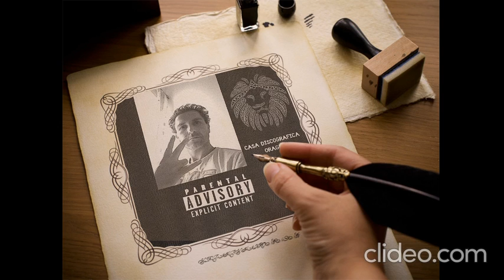Evergreen - Geographer (Official Première)@six6one1nine9artistaufficiale